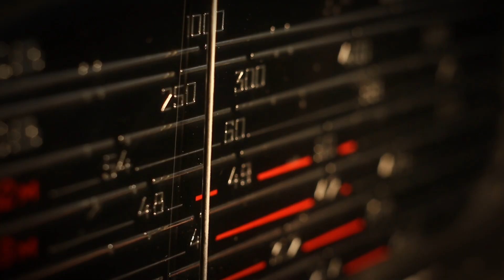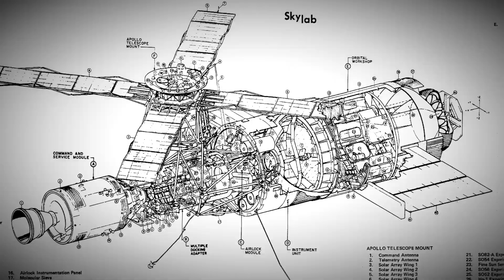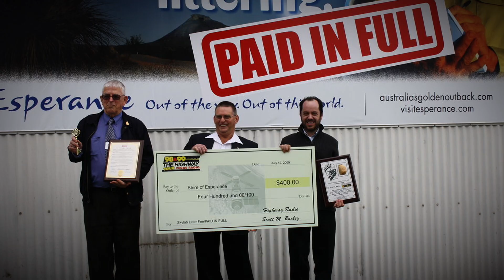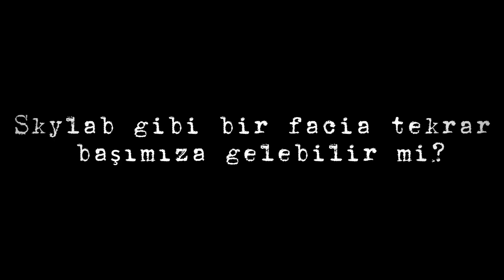NASA’nın Düşen İstasyonu: Skylab’ın Sonu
1973'te fırlatılan Skylab, NASA’nın uzaydaki ilk büyük adımıydı.
Bilimsel başarılarla dolu görevlerin ardından, sadece birkaç yıl içinde yörüngeden çıktı ve 1979’da kontrolsüz şekilde Dünya’ya düştü.

Peki bu dev istasyon neden kurtarılamadı?
Atmosferde parçalanan Skylab, neden Avustralya'ya yağmur gibi yağdı?
Ve NASA'nın bu düşüş sonrası başına gelenler nelerdi?

Bu videoda, Skylab’ın yükselişi, bilimsel katkıları, düşüş süreci ve ardındaki çarpıcı hikâyeyi anlatıyoruz.

Arcaphone’da, unutulmuş ama duyulmaya değer hikâyeleri gün yüzüne çıkarıyoruz.

📌 Yorumlarda düşünceni paylaş, bu videoyu bir uzay meraklısıyla paylaşmayı unutma!